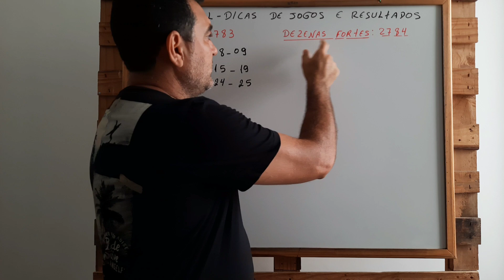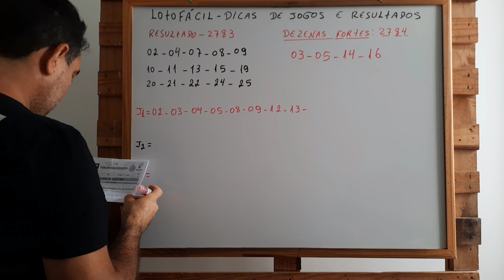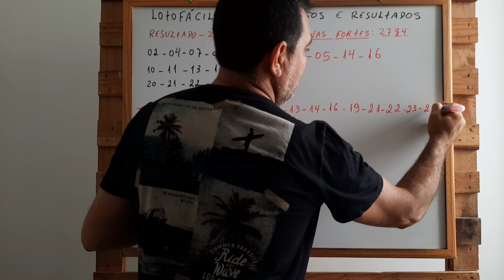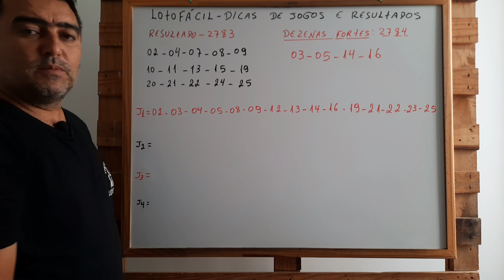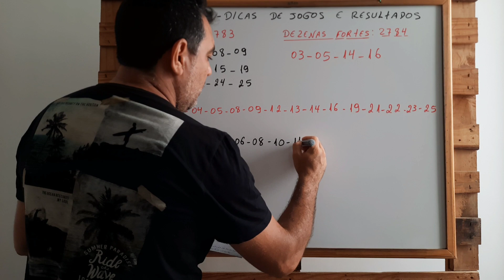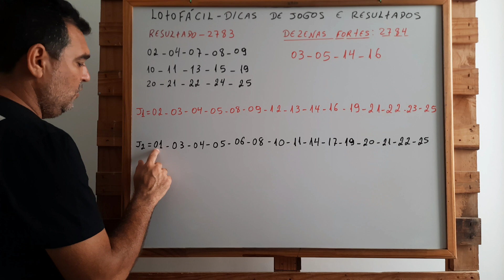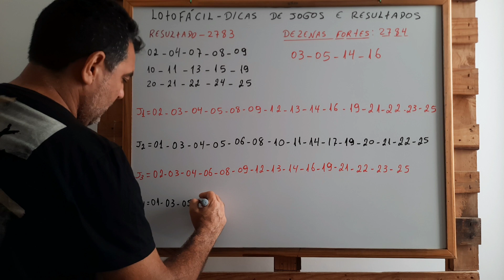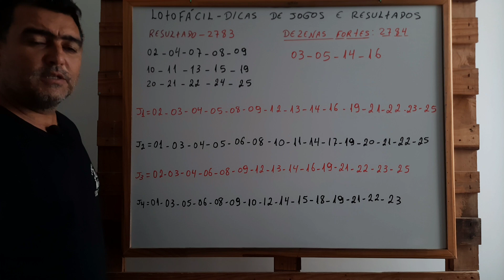Lotofácil- Resultados e dicas de Jogos. Aprenda como fazer Jogos da Lotofácil!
Lotofácil...confira as dicas de como fazer os seus jogos!

Confira as dicas de hoje.

Cuidado com a caneta nervosa.
Feliz Páscoa para todos!